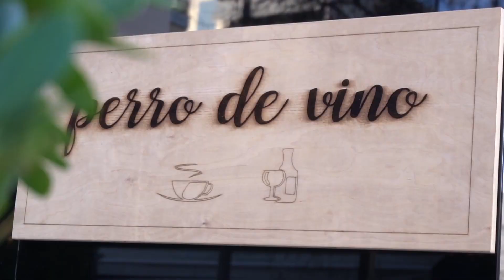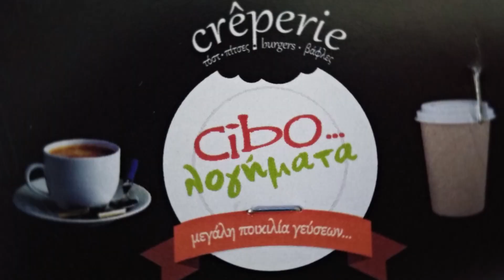cibologimata edit with davinci resolve BMPCC 4K on zhiyun weebiil s and SONY A6400 100FPS handheld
edit with davinci resolve BMPCC 4K on zhiyun weebiil s and SONY A6400 100FPS handheld and dji osmo pocket with extension rod

lens panasonic lumix 14-42
extension rod for pocket
camera body kit sony a6400